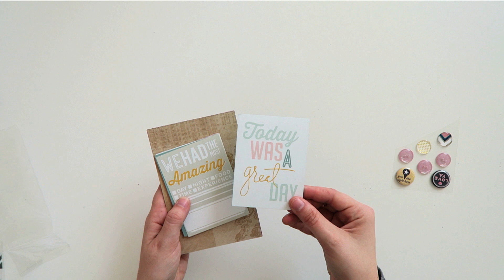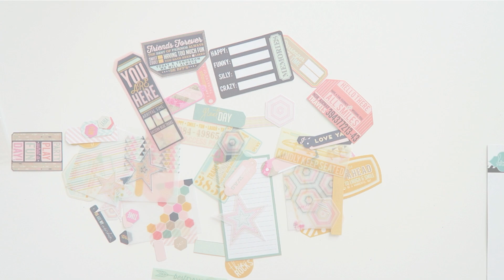Kit Hello Today 2 / Heidi Swapp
Fabuloso kit hecho con la colección Hello Today de Heidi Swapp.
Un kit completísimo de material con el que tendréis papeles y adornos para realizar multitud de proyectos. Ideal sobre todo cuando estás empezando y no tienes aún mucho material disponible.